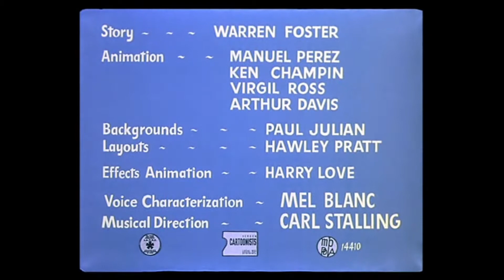Tweet Tweet Tweety (1951) Opening and Closing